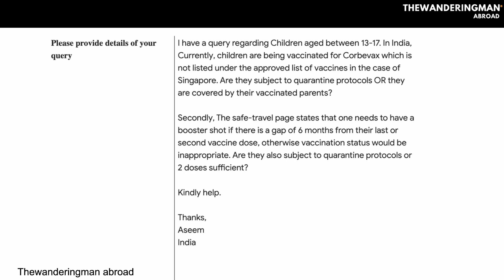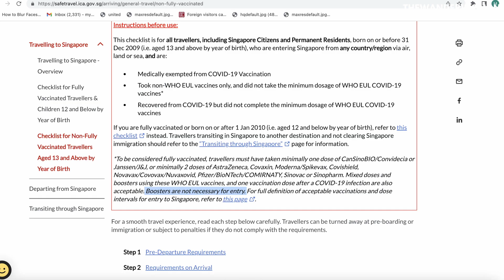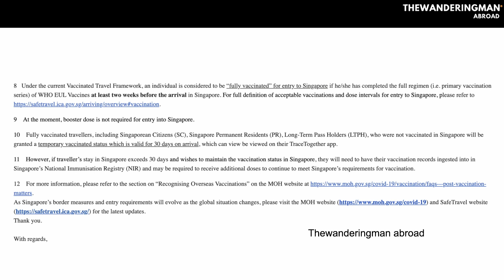SINGAPORE TRAVEL UPDATE TODAY | Corbevax and Booster update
Hello and welcome to my channel thewanderingman abroad- In this video, we are going to talk about Children who are vaccinated with corbevax and people who only received 2 doses of primary vaccination.

3. Safe Travel Lanes Singapore
4. Singapore National Immunisation Registry (NIR)
6. Long term Pass Holders

Resources

1. Apply for a visa: (Call before applying)

Thanks,
Aseem